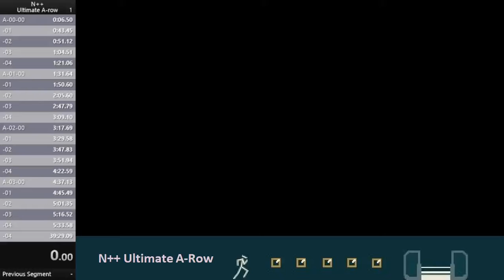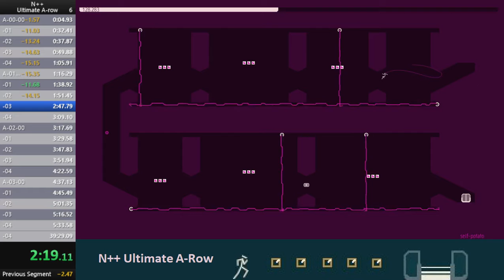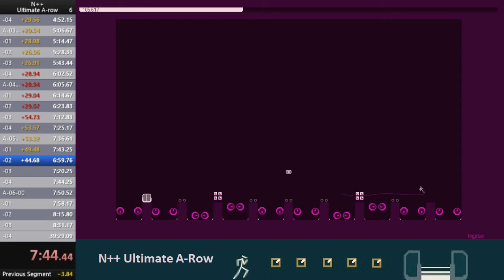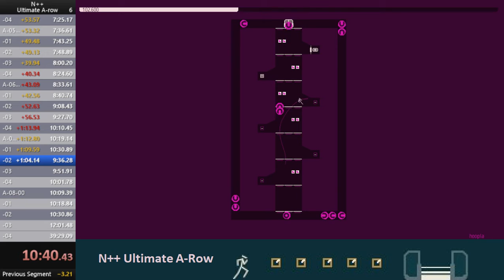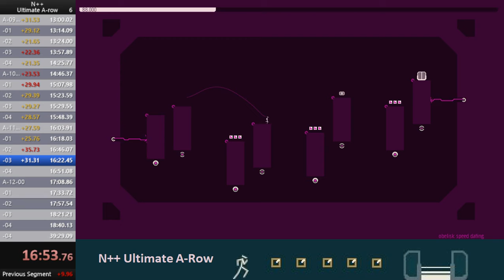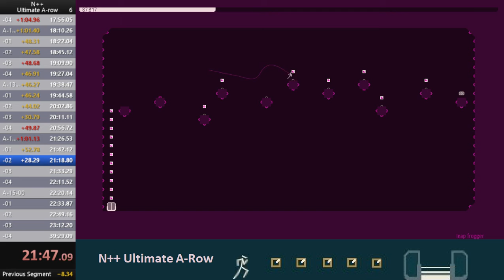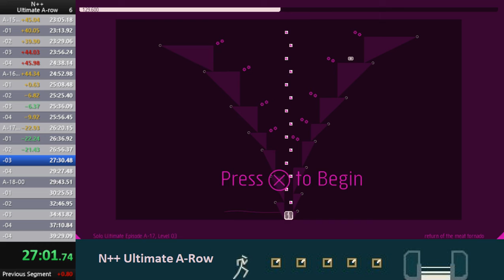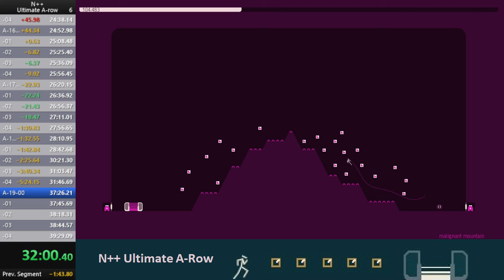N++ Ultimate A-row Speedrun in 33m57s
Run starts at 2:50

I was listening to Band on the Run while playing.
The color I was using was noctis.